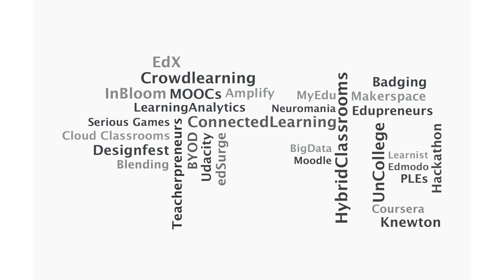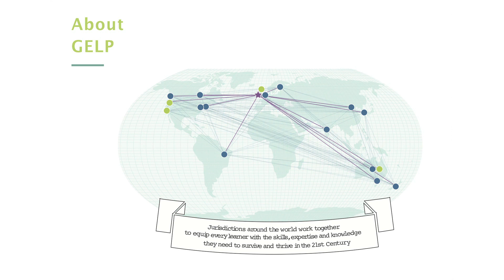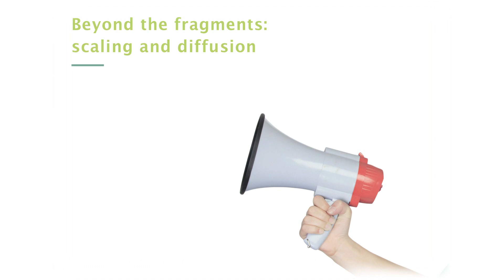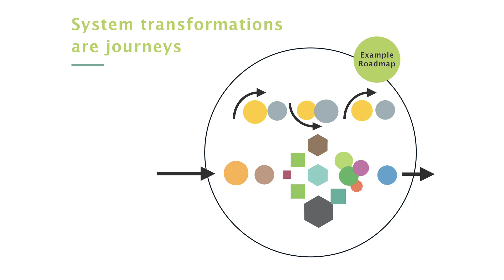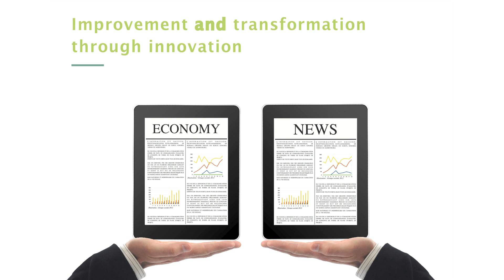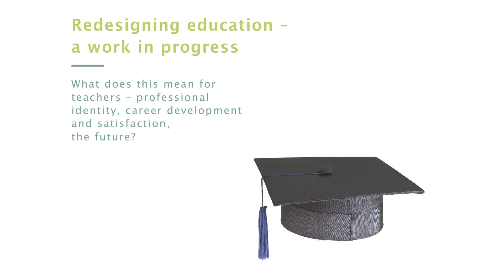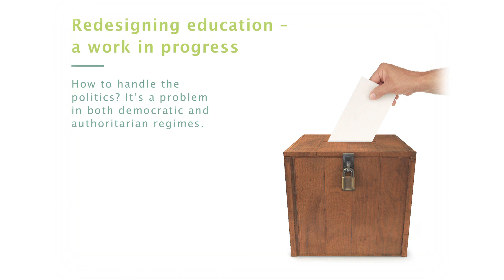Redesigning Education: Shaping Learning Systems around the Globe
A distinguished panel share key insights and new ideas emerging from the Global Education Leaders' Program, a community of education system leaders from twelve cities and countries collaborating to transform education in their contexts.

'Redesigning Education' captures the journeys of cities and countries around the world as they travel from the education systems they have to the education systems they need.  The book discusses the tools and processes that are being employed along the way and the challenges and successes of whole-system transformation. Redesigning Education has been written by a team from Innovation Unit on behalf of the Global Education Leaders' Program, a community of education system leaders from twelve cities and countries collaborating to transform education in their contexts. At the RSA, the authors highlighted key insights and new ideas from the programme, and explored what it will take to transform education so that every learner is equipped to make the most of the opportunities and deal with challenges of the 21st century.

Speakers: Kevan Collins, chief executive of the Education Endowment Foundation; Michael Stevenson, co founder GELP for Cisco Systems Inc.; Anthony Mackay, co-chair GELP; David Albury, design and development director, GELP; and Valerie Hannon, director, consultancy support, GELP.